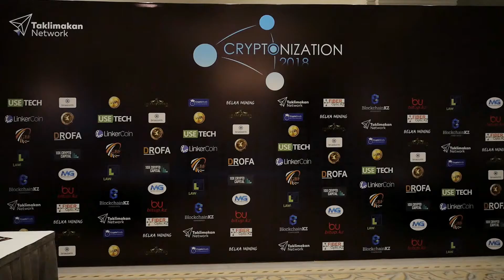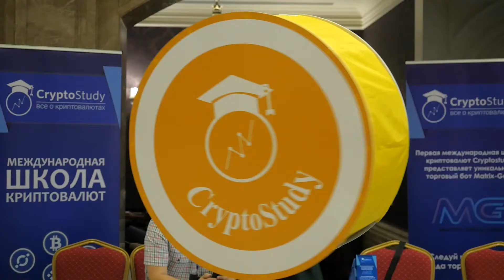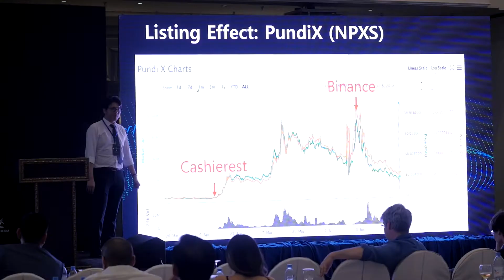Cryptonization 2018 "All truth about the cryptocurrencies"| Short video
In July 8, "CRYPTONIZATION 2018" conference was held at the Rixos Almaty hotel with the title of "All truth about the cryptocurrencies" during which the foreign speakers, as well as successful projects presented and shared the information on important insights about crypto industry, fraudulent service providers in this market and how to tackle them.

Taklimakan Network project was the host of this event!